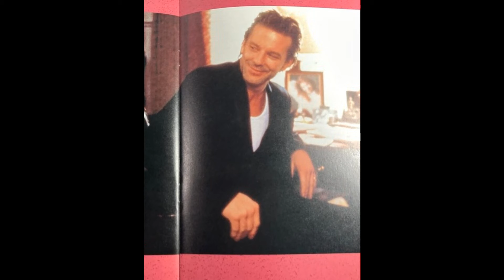Michael Bosworth "Haze"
Desperate Hours Rourke-Cimino
Jon Gurd & Reset Robot - Haze